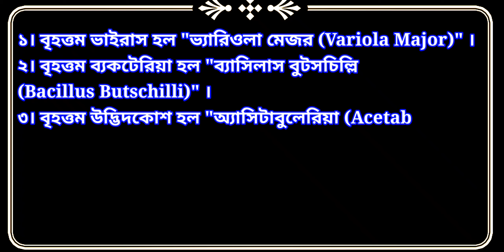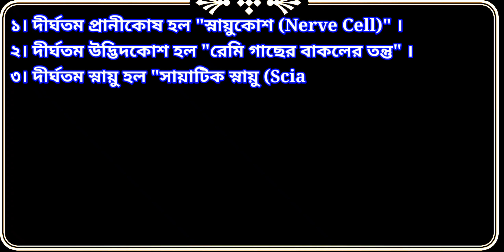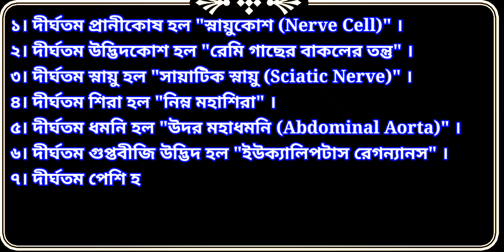Largest, Longest And Smallest In Living World | Important Science GK | For UPSC, WBCS, RAILWAY Etc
Scientific names of largest, longest and smallest in Living World.

Largest In Living World 0:08
Longest In Living World 1:40
Smallest In Living World 2:13

लिविंग वर्ल्ड में सबसे बड़े, सबसे लंबे और सबसे छोटे वैज्ञानिक नाम,
जीवित जगत में सबसे बड़े, सबसे लंबे और सबसे छोटे,
जीवित जगत में सबसे बड़ा,
जीवित जगत में सबसे लंबे समय तक,
जीवित जगत में सबसे छोटा,

জীব জগতের বৃহত্তম, দীর্ঘতম এবং ক্ষুদ্রতম বৈজ্ঞানিক নাম,
জীব জগতের সবচেয়ে দীর্ঘতম এবং সবচেয়ে ছোট,
জীব জগতের বৃহত্তম,
জীব জগতের সবচেয়ে দীর্ঘতম,
জীব জগতের সবচেয়ে ছোট বা ক্ষুদ্রতম,